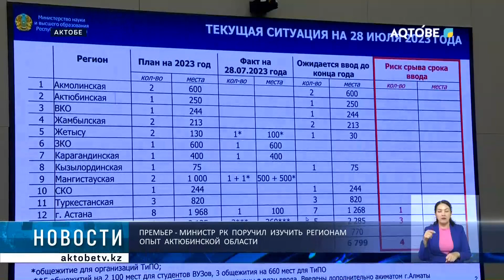Премьер - министр РК поручил изучить регионам опыт Актюбинской области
Премьер-министр Казахстана Алихан Смаилов отметил необходимость изучения регионами страны опыта Актюбинской области по реализации проекта "Ауыл аманаты", в частности товарного кредитования. Поручение дано в ходе заседания республиканского штаба по реализации предвыборной программы Президента. В целях эффективного масштабирования опыта Актюбинской области Алихан Смаилов поручил создать проектный офис.